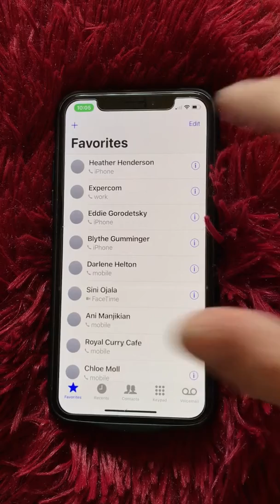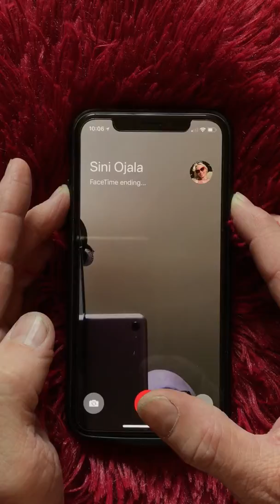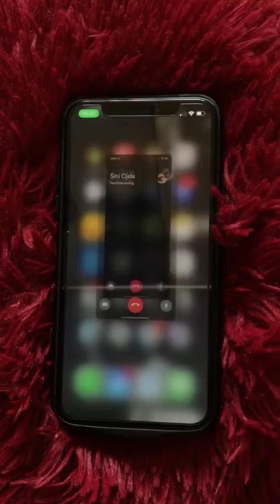Today’s Crapple - iPhoneX and FaceTime Renders iPhone Useless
‪In this installment of today’s Crapple, the iPhoneX and FaceTime renders my iPhone useless, does not allow me to kill the app, and prevents a restart. The only option is to wait till the battery dies! If you’ve experienced this nightmare bug, please send @Apple’s Tim Crook a message.‬